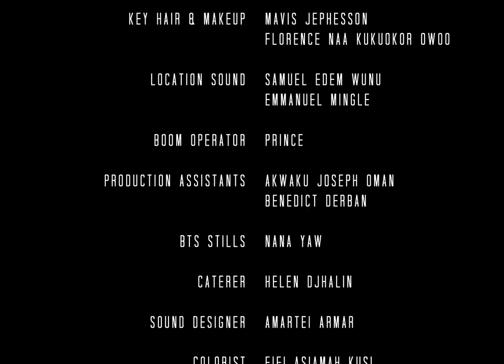PART 1 GHANA MOVIE YOU CANNOT AFFORD TO MISS... SHORT FILM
MY FIRST EVER PRODUCTION
WELCOME TO CALEX TV. YOUR HOME OF ENTERTAINING PRODUCTIONS.